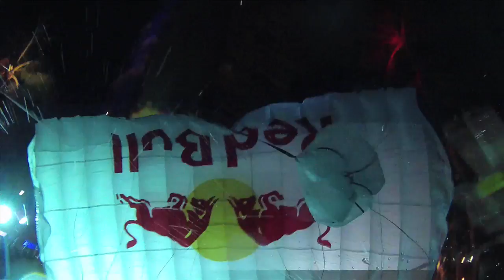Miles Daisher New Year's Eve Hawaii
Miles Daisher's 3000th B.A.S.E. Jump From The Top Of Sheraton Waikiki - New Year's Eve · Jan 1, 2012